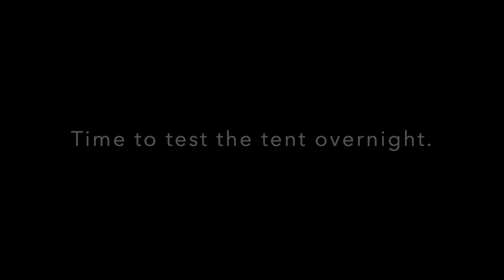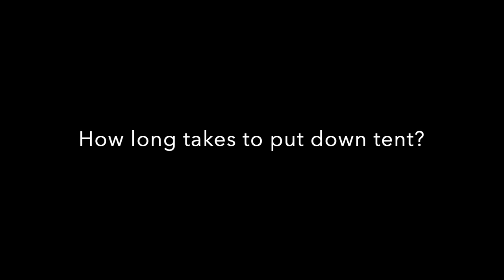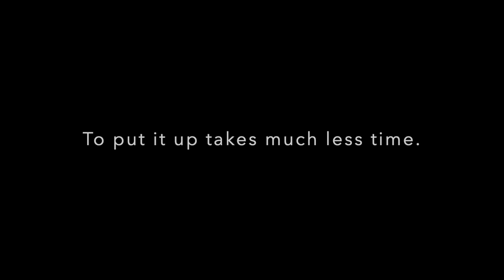#1 Maggiolina Test at Minus Temperature HD 1080p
That episode shows test of Maggiolina roof top tent at minus temperature. -8 degrees Celsius. As always Yorkshire Terrier Rondo participate in test as well and looks accepted it.
Thank you for the interest in my videos. If you like them please do not hesitate to share and like them..